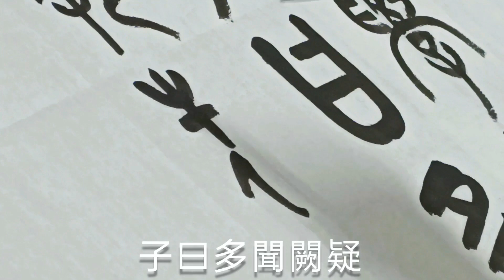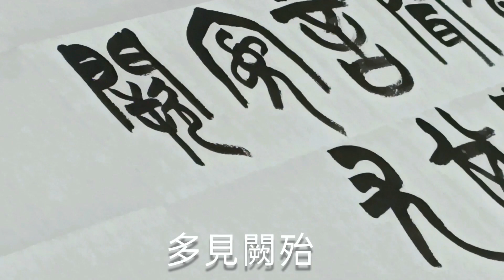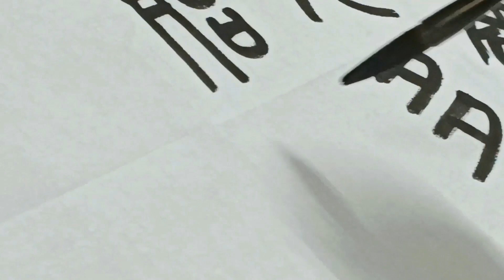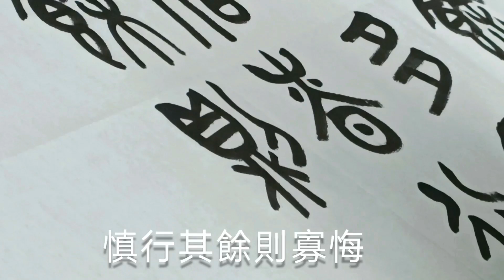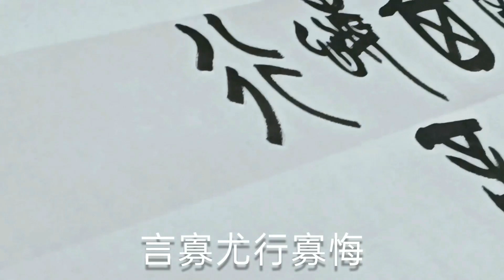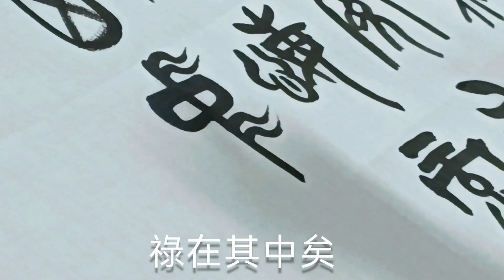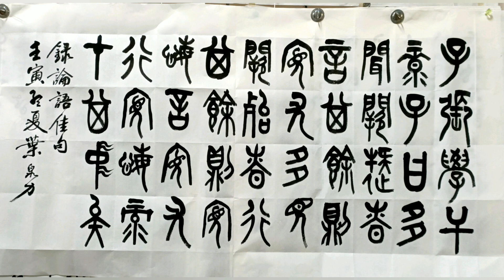篆書「子張學干祿...」書法家 葉泉力 書寫